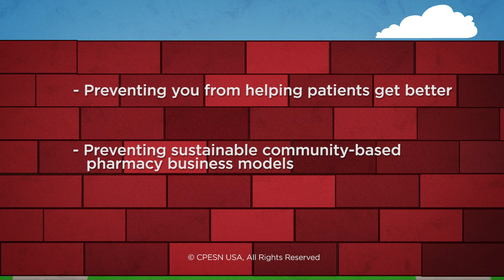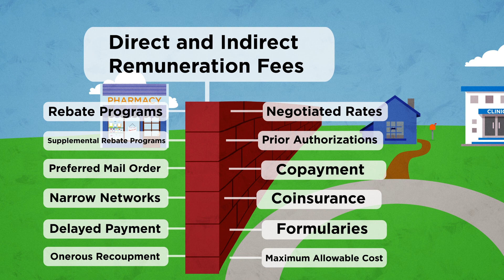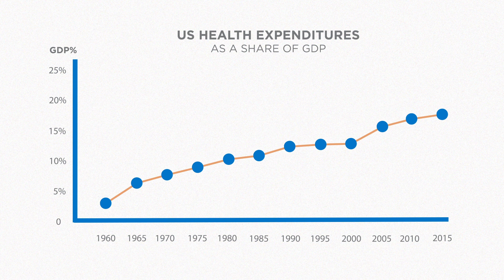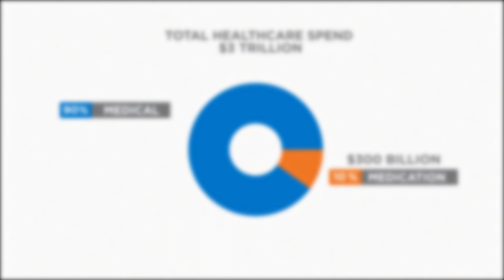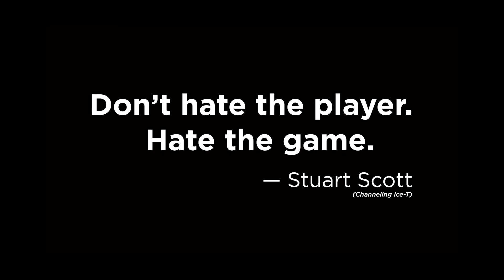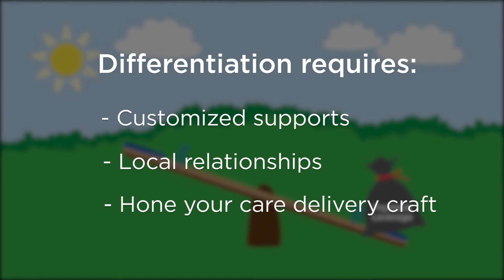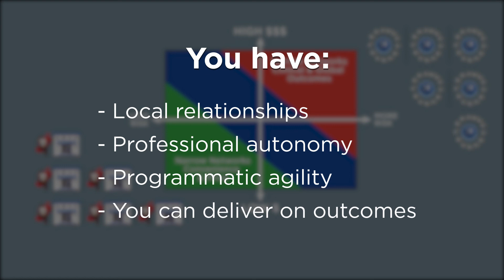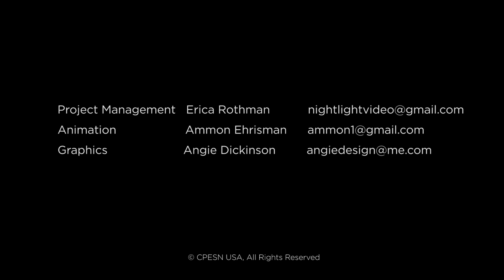Breaking Down Walls Video: How Healthcare and Pharmacies are Changing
to learn more.
There are major problems in the healthcare industry. And as a result the industry is changing. In this groundbreaking presentation, Troy Trygstad lays out the history of the healthcare and pharmaceutical industries and opens our eyes to a vision of the future of the healthcare team and how Community Pharmacies will be a part of that future.